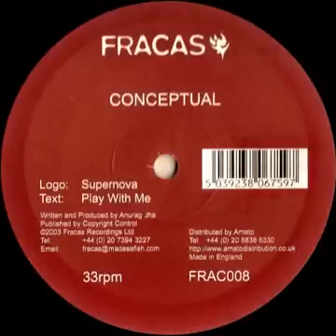Conceptual - Supernova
2003